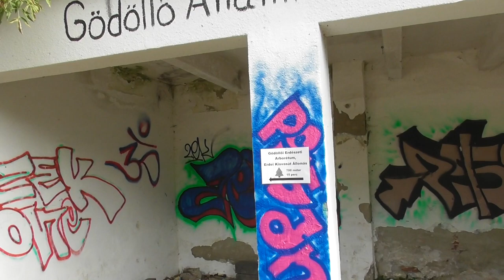2020.10.05 Vonalbejárás Isaszeg-Gödöllő gépgyár iparvágány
Bankszámla:
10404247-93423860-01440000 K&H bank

Isaszeg állomásról kiágazó Gödöllő gépgyárig tartó iparvágány bejárása. Honvédség is használja, és Isaszeg vágányhálózatának átépítése után be lett kötve az állomási vágányhálózatba.